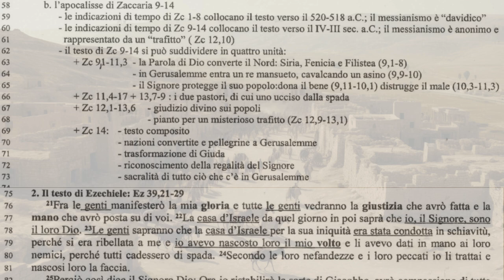I testi apocalittici 3B Il futuro felice: Tra nazionalismo razzista e universalismo pluriculturale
Il testo di Zaccaria
la situazione in cui nasce
situazione storica.

Zaccaria 9-14
9,1 Oracolo.
La parola del Signore è sulla terra di Cadràch
e si posa su Damasco,
poiché al Signore appartiene la perla di Aram
e tutte le tribù d'Israele;
2 anche Amat sua confinante
e Sidòne, che è tanto saggia.
3 Tiro si è costruita una fortezza
e vi ha accumulato argento come polvere
e oro come fango delle strade.
4 Ecco, il Signore se ne impossesserà,
sprofonderà nel mare le sue ricchezze
ed essa sarà divorata dal fuoco.
5 Ascalòna vedrà e ne sarà spaventata,
Gaza sarà in grandi dolori,
come anche Ekròn,
perché svanirà la sua fiducia;
scomparirà il re da Gaza
e Ascalòna rimarrà disabitata.
6 Bastardi dimoreranno in Asdòd,
abbatterò l'orgoglio del Filisteo.
7 Toglierò il sangue dalla sua bocca
e i suoi abomini dai suoi denti.
Diventerà anche lui un resto per il nostro Dio,
sarà come una famiglia in Giuda
ed Ekròn sarà simile al Gebuseo.
8 Mi porrò come sentinella per la mia casa
contro chi va e chi viene,
non vi passerà più l'oppressore,
perché ora io stesso sorveglio con i miei occhi.
9 Esulta grandemente figlia di Sion,
giubila, figlia di Gerusalemme!
Ecco, a te viene il tuo re.
Egli è giusto e vittorioso,
umile, cavalca un asino,
un puledro figlio d'asina.
10 Farà sparire i carri da Efraim
e i cavalli da Gerusalemme,
l'arco di guerra sarà spezzato,
annunzierà la pace alle genti,
il suo dominio sarà da mare a mare
e dal fiume ai confini della terra.
11 Quanto a te, per il sangue dell'alleanza con te,
estrarrò i tuoi prigionieri dal pozzo senz'acqua.
12 Ritornate alla cittadella, prigionieri della speranza!
Ve l'annunzio fino da oggi:
vi ripagherò due volte.
13 Tendo Giuda come mio arco,
Efraim come un arco teso;
ecciterò i tuoi figli, Sion, contro i tuoi figli, Grecia,
ti farò come spada di un eroe.
14 Allora il Signore comparirà contro di loro,
come fulmine guizzeranno le sue frecce;
il Signore darà fiato alla tromba
e marcerà fra i turbini del mezzogiorno.
15 Il Signore degli eserciti li proteggerà:
divoreranno e calpesteranno le pietre della fionda,
berranno il loro sangue come vino,
ne saranno pieni come bacini, come i corni dell'altare.
16 Il Signore loro Dio
in quel giorno salverà come un gregge il suo popolo,
come gemme di un diadema
brilleranno sulla sua terra.
17 Quali beni, quale bellezza!
Il grano darà vigore ai giovani
e il vino nuovo alle fanciulle.

10,1 Chiedete al Signore la pioggia tardiva di primavera;
è il Signore che forma i nembi,
egli riversa pioggia abbondante
dà il pane agli uomini,
a ognuno l'erba dei campi.
2 Poiché gli strumenti divinatori dicono menzogne,
gli indovini vedono il falso,
raccontano sogni fallaci,
danno vane consolazioni:
per questo vanno vagando come pecore,
sono oppressi, perché senza pastore.
3 Contro i pastori divampa il mio sdegno
e contro i montoni dirigo lo sguardo,
poiché il Signore visiterà il suo gregge
e ne farà come un cavallo da parata.
4 Da lui uscirà la pietra d'angolo,
da lui il chiodo, da lui l'arco di guerra,
da lui tutti quanti i condottieri.
5 Saranno come prodi che calpestano
il fango delle strade in battaglia.
Combatteranno perché il Signore è con loro
e rimarranno confusi coloro che cavalcano i destrieri.
6 Io rafforzerò la casa di Giuda
e renderò vittoriosa la casa di Giuseppe:
li ricondurrò in patria, poiché ne ho avuto pietà;
saranno come se non li avessi mai ripudiati,
poiché io sono il Signore loro Dio
e li esaudirò.
7 Saranno come un eroe quelli di Efraim,
gioirà il loro cuore come inebriato dal vino,
vedranno i loro figli e gioiranno
e il loro cuore esulterà nel Signore.
8 Con un fischio li chiamerò a raccolta
quando li avrò riscattati
e saranno numerosi come prima.
9 Dopo essere stati dispersi fra i popoli,
nelle regioni remote, si ricorderanno di me,
alleveranno i figli e torneranno.
10 Li farò ritornare dall'Egitto,
li raccoglierò dall'Assiria,
per ricondurli nella terra di Gàlaad e del Libano
e non basterà per loro lo spazio.
11 Attraverseranno il mare verso Tiro,
percuoteranno le onde del mare,
saranno inariditi i gorghi del Nilo.
Sarà abbattuto l'orgoglio di Assur
e rimosso lo scettro d'Egitto.
12 Li renderò forti nel Signore
e del suo nome si glorieranno.
Parola del Signore.
11,1 Apri, Libano, le tue porte,
e il fuoco divori i tuoi cedri.
2 Urla, cipresso, perché il cedro è caduto,
gli splendidi alberi sono distrutti.
Urlate, querce di Basàn,
perché la foresta impenetrabile è abbattuta!
3 Si ode il lamento dei pastori,
perché la loro gloria è distrutta!
Si ode il ruggito dei leoncelli,
perché è devastata la magnificenza del Giordano!
4 Così parla il Signore mio Dio: «Pasci quelle pecore da macello 5 che i compratori sgozzano impunemente, e i venditori dicono: Sia benedetto il Signore, mi sono arricchito, e i pastori non se ne curano affatto.